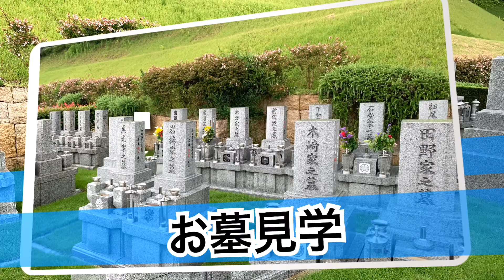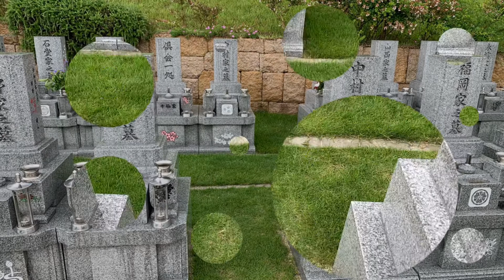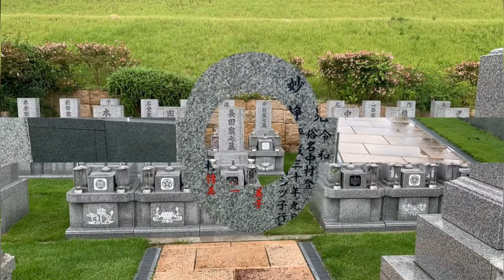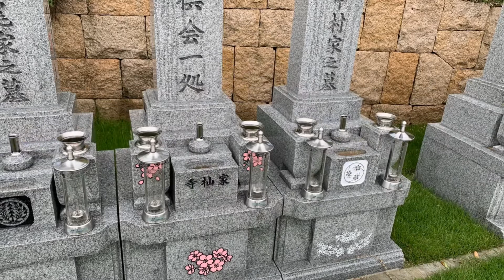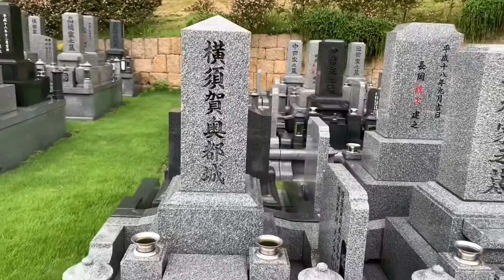大阪メモリアルパーク 永代供養墓カトレア区画 お墓グランプリ全国3位 生駒から大阪平野を一望 最高のロケーション お墓 天空 大阪メモリアルパーク天空 百津家の墓 関西で一番綺麗なお墓